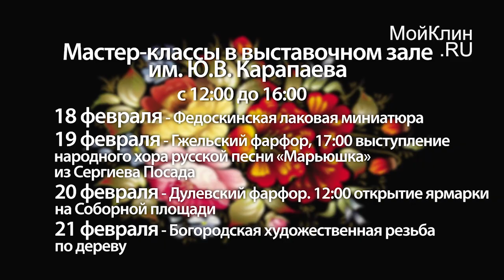Клинчане увидели, как создаются жостовские подносы